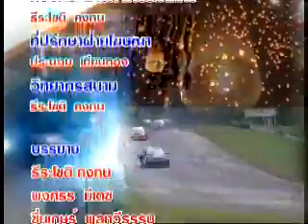จีพีเอสเส้นทางโฟกัส 29 9 56 PART 4